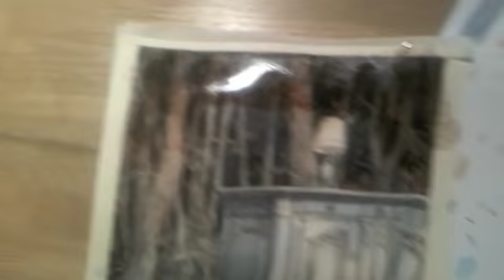dessin, nicolas de crecy ニコラ・ド・クレシー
Dessin de Nicolas de Crécy réalisé dans le cadre de l'exposition à la galerie Barbier & Mathon à Paris, janvier 2013.